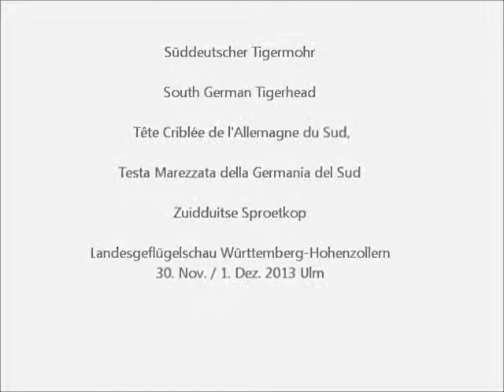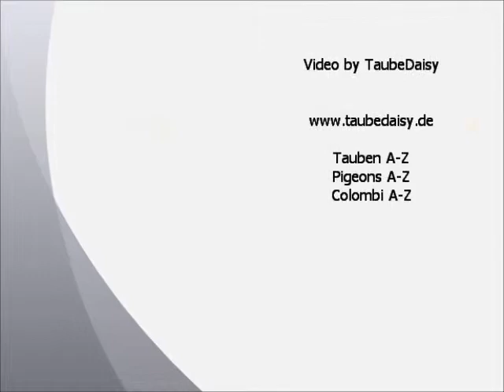Süddeutscher Tigermohr, South German Tigerhead, Landesgeflügelschau Ulm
Süddeutscher Tigermohr, South German Tigerhead, Tête criblée de l'Allemagne du Sud,  Testa marezzata della Germania del sud, Zuidduitse Sproetkop
92. Landesgeflügelschau Württemberg-Hohenzollern 30. Nov. / 1. Dez. 2013 Ulm
Exposition Avicole Regionale Ulm.
German Poultry Show.